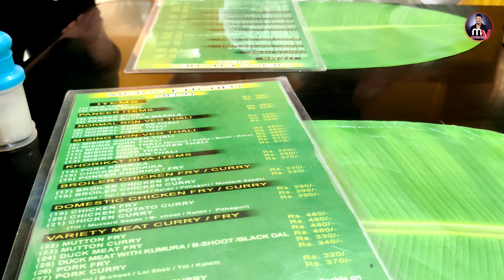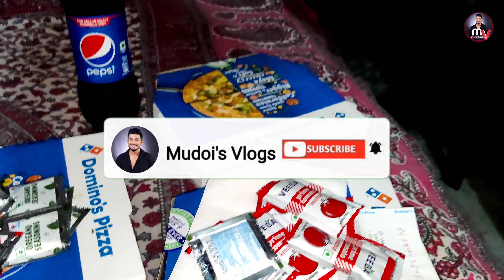SDO পত্নী,মিচিং কিটছেনৰ স্বতাধিকৰী Nibedita yein এ husband ৰ সৈতে হোৱা ভয়লগা অভিজ্ঞতা Makeup vlog।